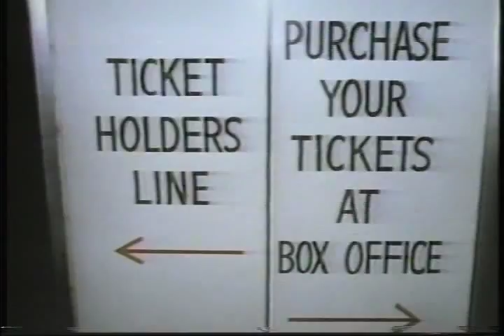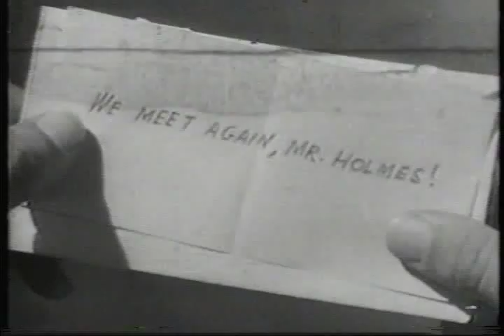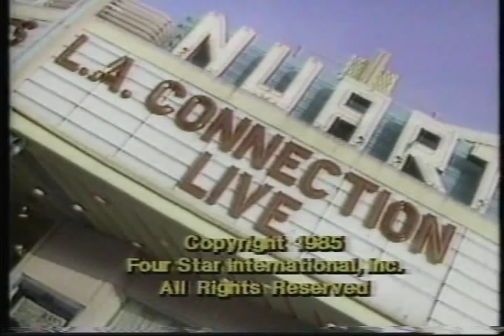Mad Movies With The L.A. Connection - Sherlock Holmes And The Secret Weapon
According to the Internet Movie Database the plotline for this movie is "Sherlock Holmes and Doctor Watson must protect a Swiss inventor of an advanced bomb sight from falling into German hands." Instead The L.A. Connection version has a Librarian hire Sherlock Holmes to track down people that don't return their books to the Library. Starring the greatest Holmes & Watson - Basil Rathbone & Nigel Bruce. 1943's Sherlock Holmes And The Secret Weapon. For a better quality version go to the L.A. Connections own , go to The Vault & register. They have all the episodes.